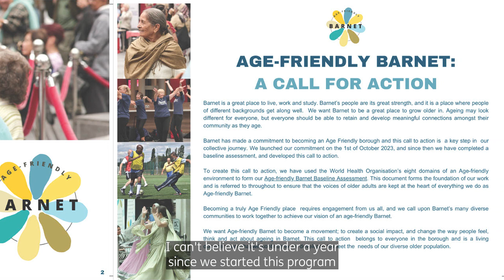Age Friendly Barnet Exhibition and action plan launch film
A series of projects have been designed to make Barnet more age-friendly will get underway following the launch of a new call to action.